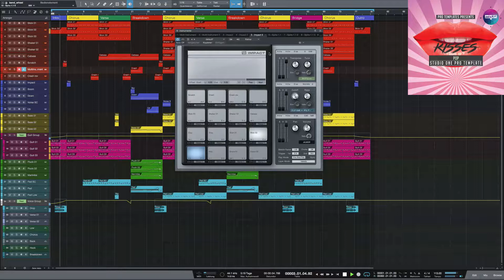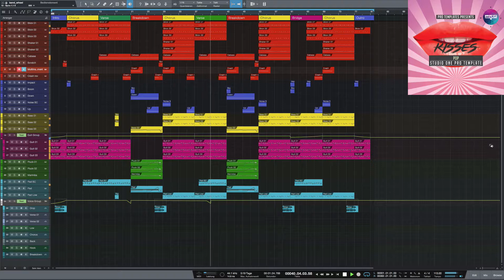Pop Studio One Template Kisses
Genre: Pop
BPM: 113
Instruments/effects : Spire v1.1.9,Kickstart 1.0.9,FabFilter Pro-L 1.13
Produced: By Fisun
DAW: Studio One 3.3
Vocal: only preview not included